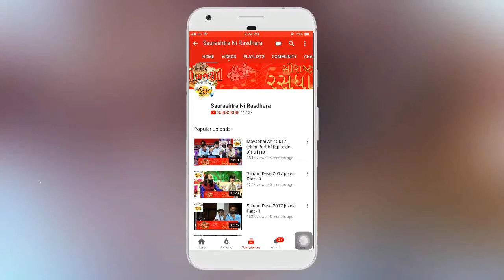Dr. Mahadev Prasad Mehta | Shrimad Bhagwat Katha | Part-19